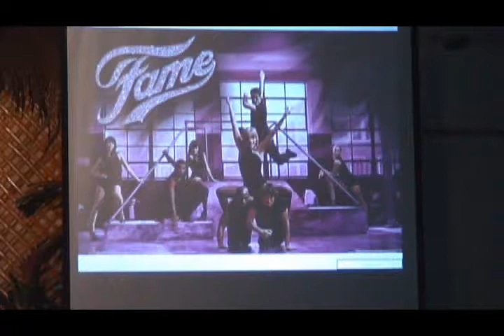Lexton Xmas 2012 13 Fame